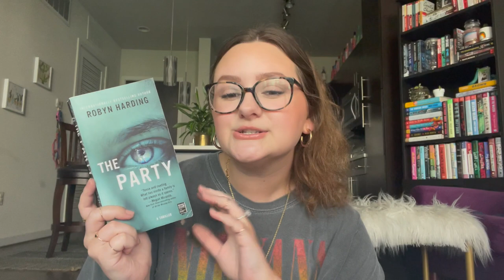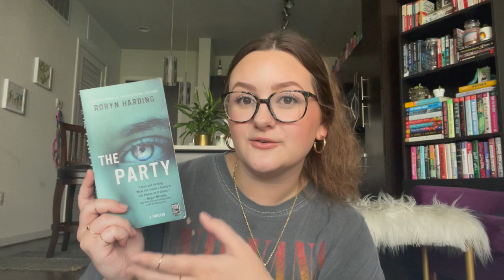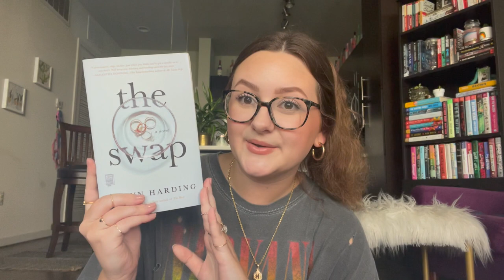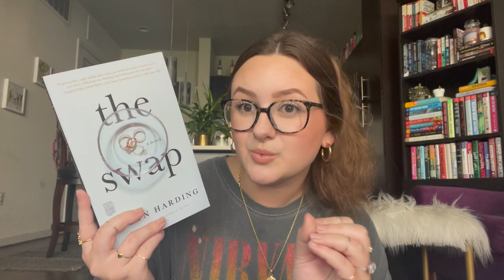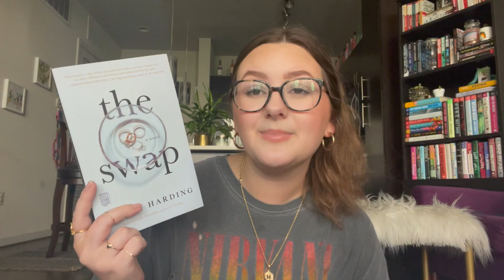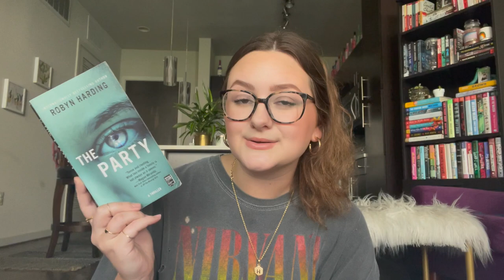ranking every thriller book by robyn harding | what is worth reading from her backlist?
today i’m reviewing and ranking every single thriller on robyn harding's backlist! ♡